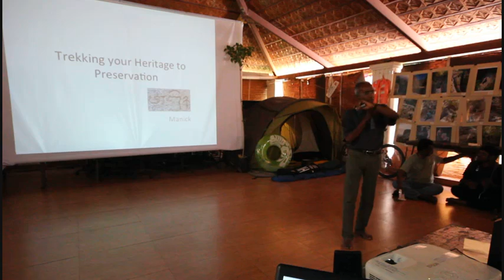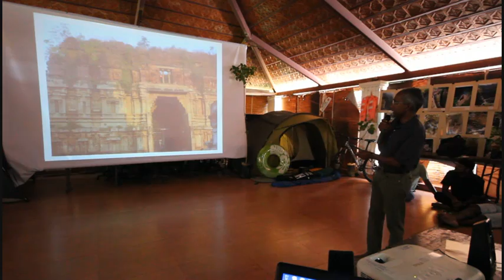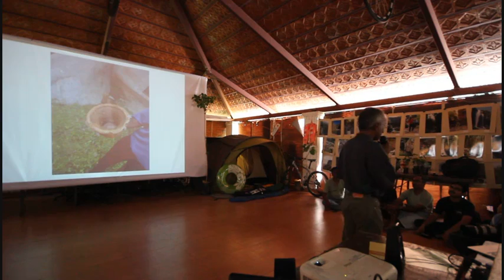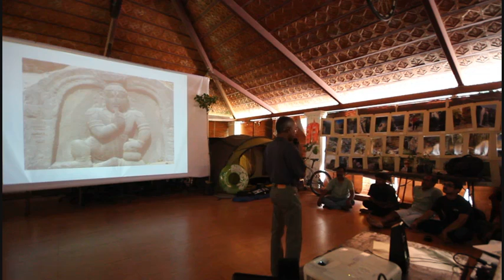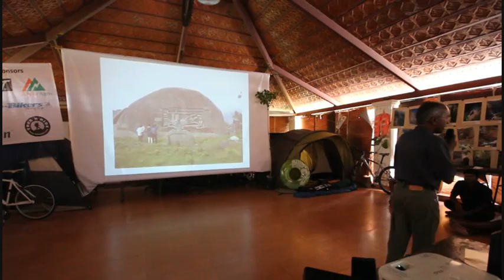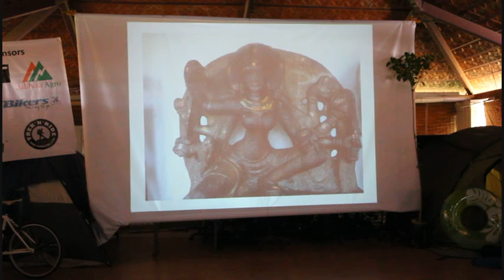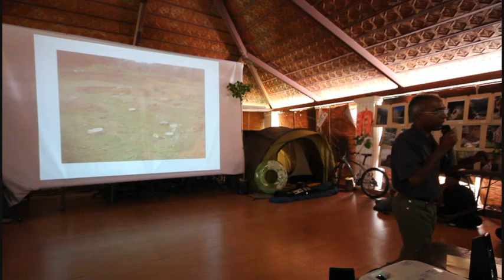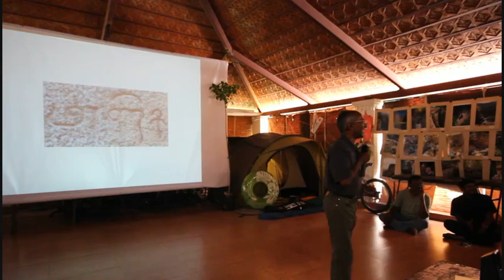CTC Trek Polamaa V - Manick